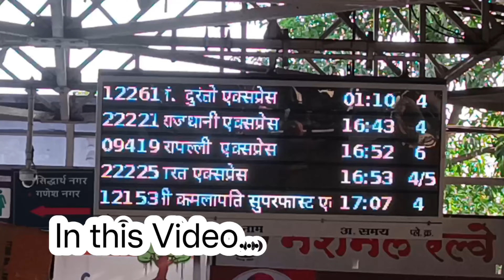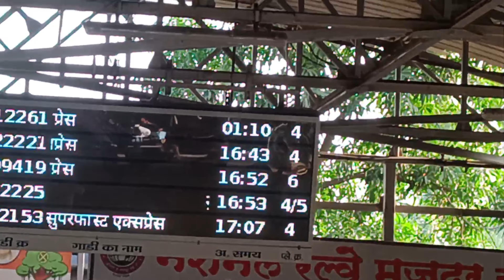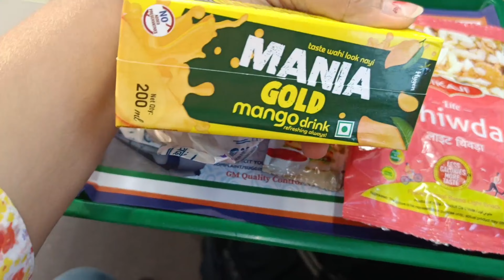Kalyan to Pune by vande bharat | पुण्याला चला वंदे भारत ट्रेनने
Hi Friends,
पुण्याला चला वंदे भारत ट्रेनने | Kalyan to Pune by vande bharat

 आजच्या व्हिडिओमध्ये मी तुमच्या बरोबर शेअर करत आहे माझा वंदे भारतचा प्रवास जो कल्याण स्टेशन पासून ते पुणे स्टेशन पर्यंत आहे तुम्ही नक्की हा व्हिडिओ पहा आणि आवडल्यास लाईक, कमेंट, शेअर आणि सबस्क्राईब करायला विसरू नका

माझा व्हिडिओ पाहल्याबद्दल धन्यवाद. लाइक व सबस्क्राईब करा आणि तुम्हाला या व्हिडिओचा आनंद मिळाल्यास नक्कीच शेअर करा.😊😊

नवीन ट्रेंडिंग व्हिडिओ  :-